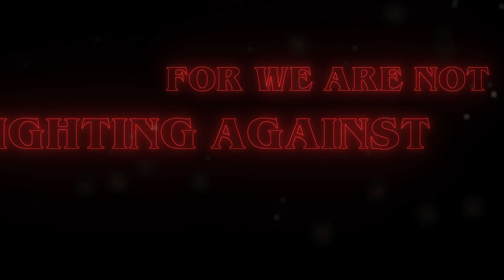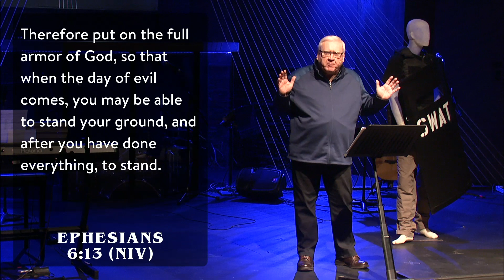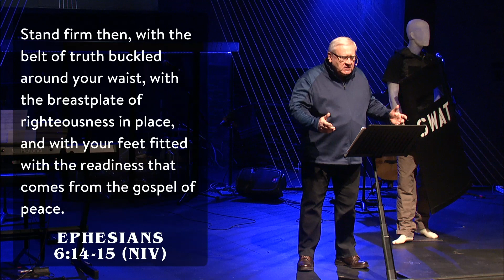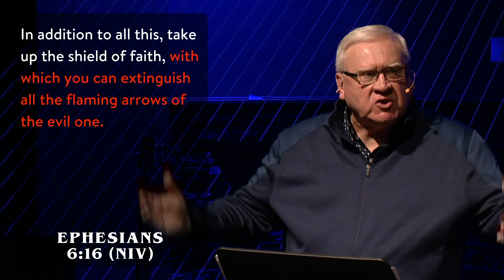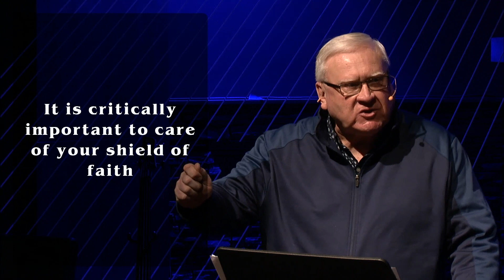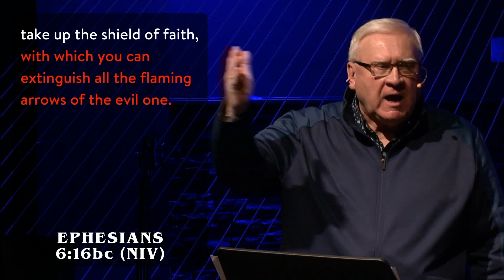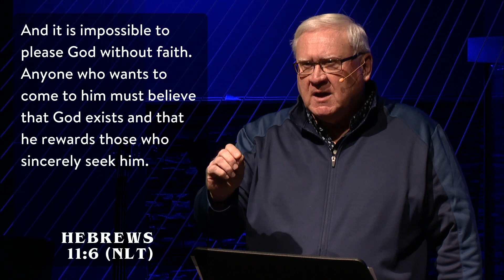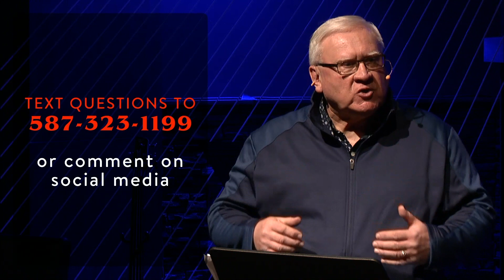November 15 - Pastor OJ - Invincible Protection